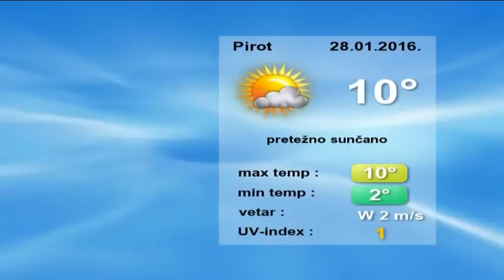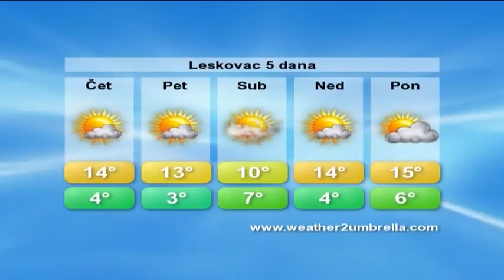belami.rs - vremenska 28.1.2016.